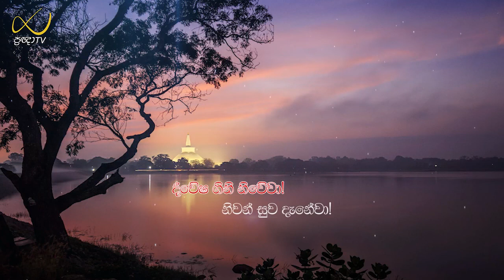Pragna TV | Ven Mirisse Dhammika thero | 2021-12-02 | 05:10PM telecast